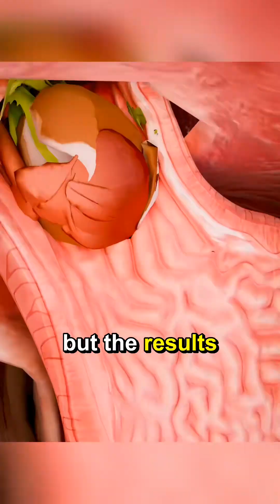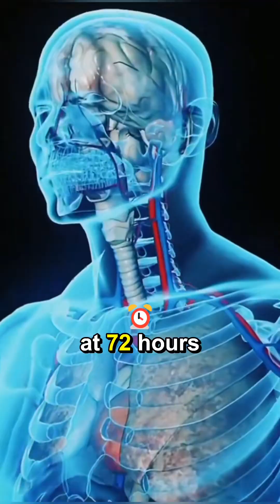72-hour fast: Unlock Incredible Health Benefits and Immune Boost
Ever wonder about the power of a 72-hour fast? Discover the benefits of fasting, from fat-burning 🔥 to boosting your immune system 🌟. Uncover the secret to mental clarity and cellular regeneration. Curious? Let’s dive into the science of fasting.